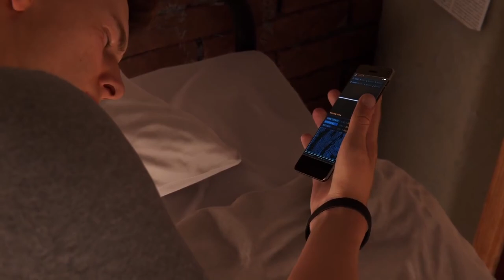Spider-Man Miles Morales in Xbox Series X